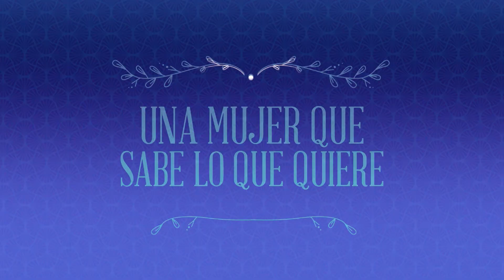Loco por vos , muy pronto por Telefe